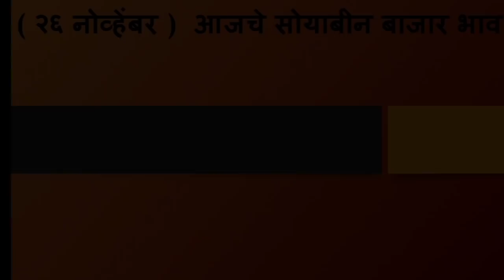२६ नोव्हेंबर जाणून घ्या आज सोयाबीन बाजार भावात किती वाढ झाली | soyabean bajar bhav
२६ नोव्हेंबर जाणून घ्या आज सोयाबीन बाजार भावात किती वाढ झाली | soyabean bajar bhav | soyabean bhav